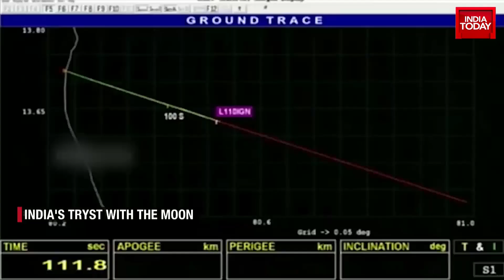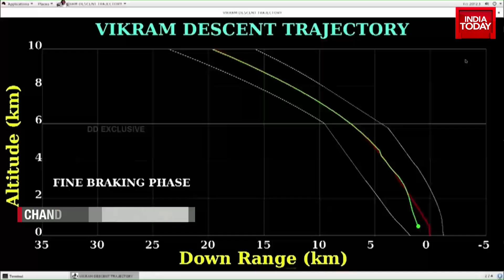Chandrayaan-3 Landing: Vikram Awaits '15 Mins Of Terror' & Historic Date With Moon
India's lunar mission Chandrayaan-3 spacecraft is scheduled to land on Moon's south pole at around 6:04 pm on Wednesday. Prayers, parties, student shows are planned across the country to mark the historic moment.